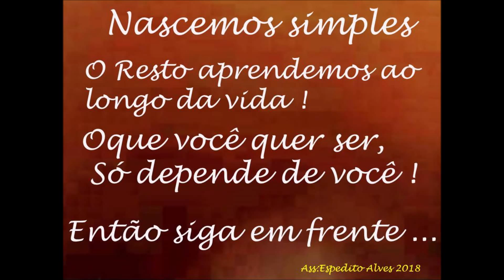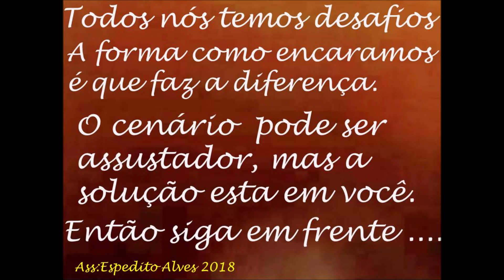ANTENA PARA AUMENTAR COBERTURA DE HTS DUAL BAND VHF UHF